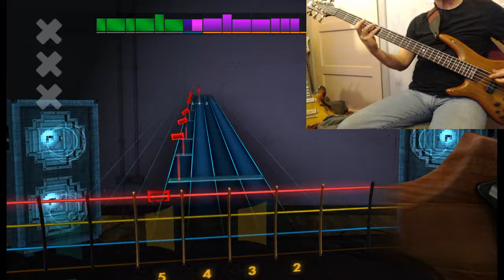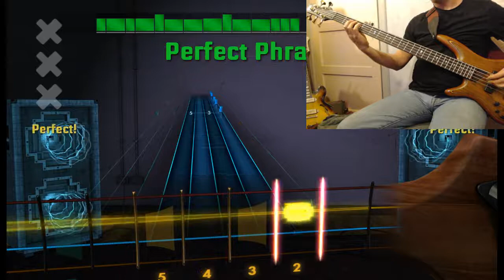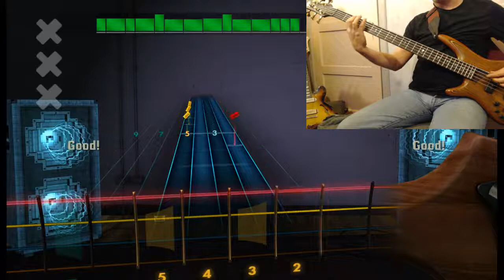a-ha Take On Me Rocksmith Remastered Lefty bass 100%